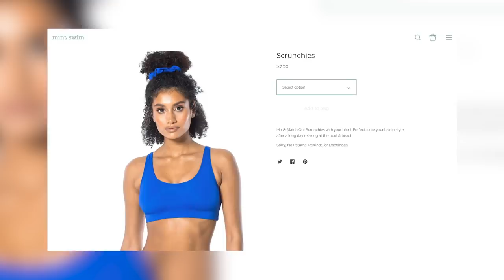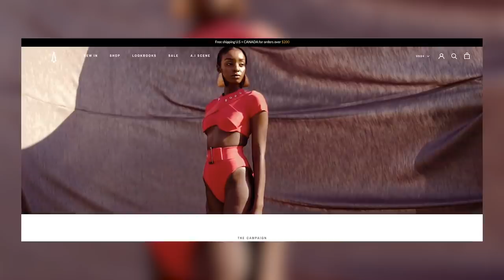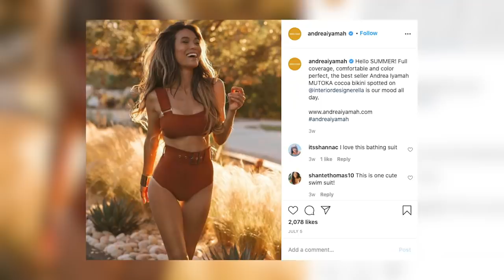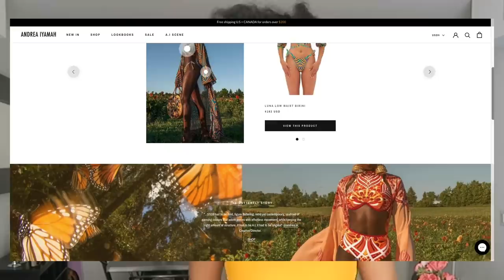Black Owned Swimsuit Brands You Need To Try!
You know we love a good bikini! We’re showing you 3 of our favorite Black Owned Swimwear brands - Mint Swim, Jade Swim, and Andrea Lyamah!  Did you watch the Style Summer Olympics??

Shop Our Pieces ►►
Sinead

We are sharing our favorite BlackOwned swimwear brands with you in this tryonhaul!